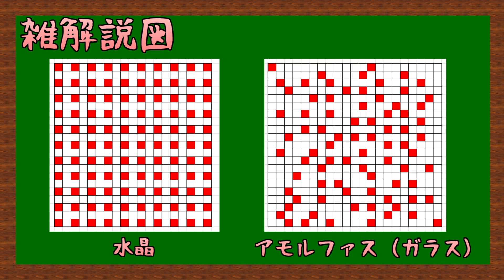【宝石】億を超える石を集めてみた！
今回は金とロマンに溢れた話題！
色んな石に関して語っていくぜ！！

くられ先生のTwitterはこちら！

鬱先生　　 　→ @utu072
ゾム　　　 　→ @wrwrdzom
ロボロ　　　 → @roboro_heaven